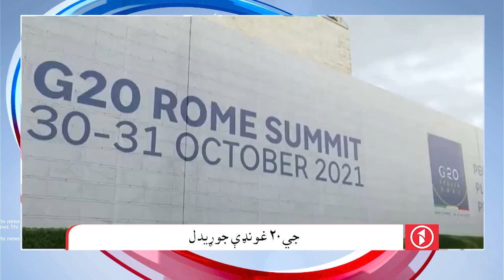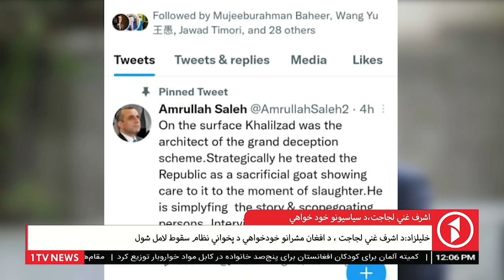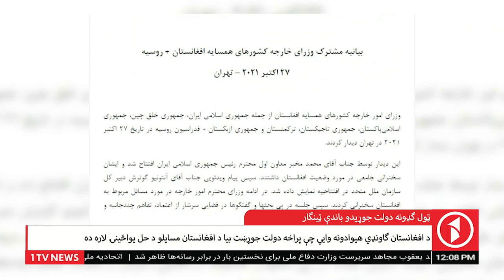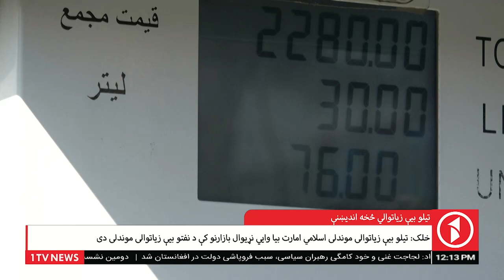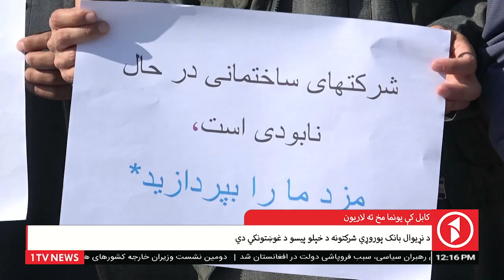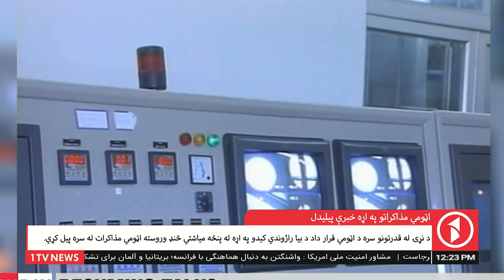Afghanistan Pashto News 29.10.2021 - د افغانستان پښتو خبرونه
د دولسو بجو پښتو خبري ټولګه - جمعه د لړم ۷مه